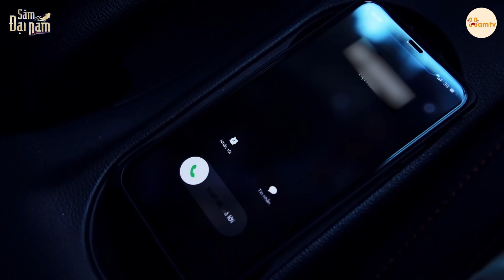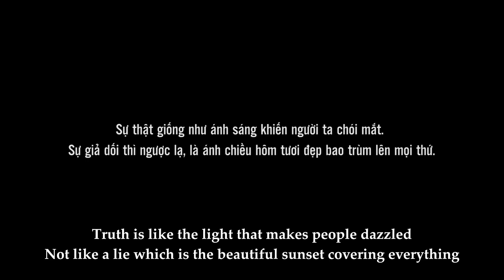Sang Thiếu Gia - Tập 1 - Cô Osin Tin Người Yêu Mù Quáng, Suýt Bị Đưa Vào Động Thiên Thai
Sự thật giống như ánh sáng khiến người ta chói mắt. Sự giải dối thì ngược lại, là ánh chiều hôm trời đẹp bao trùm lên mọi thứ !!